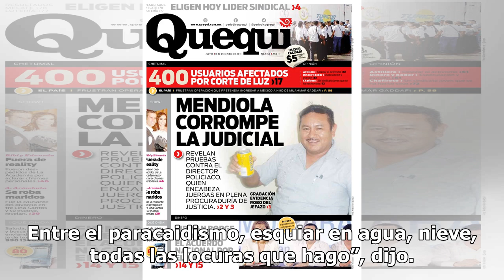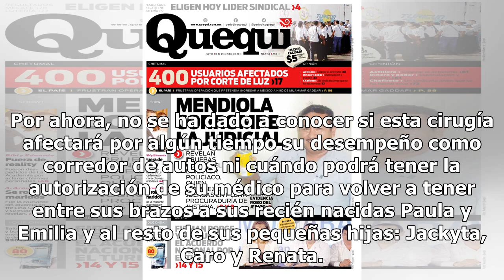Martín Fuentes, esposo de Jacky Bracamontes, fue sometido a cirugía